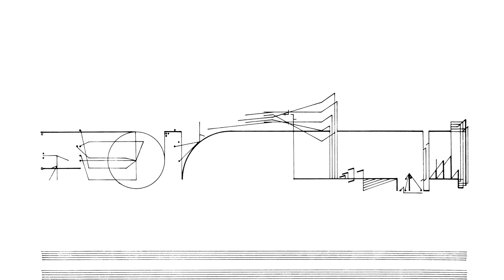Cornelius Cardew: Treatise. Page 49